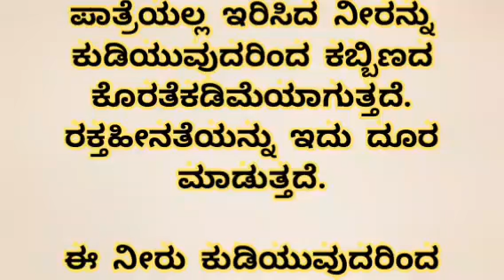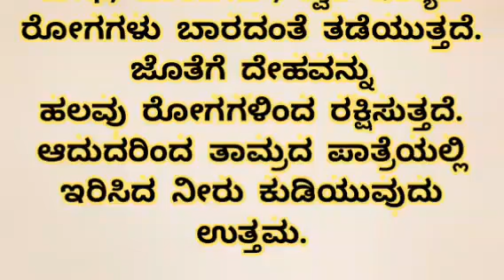ತಾಮ್ರದ ಪಾತ್ರೆಯಲ್ಲಿ ನೀರು ಕುಡಿಯುವುದರಿಂದ ಸಿಗುತ್ತೆ ಇಷ್ಟೆಲ್ಲಾ...